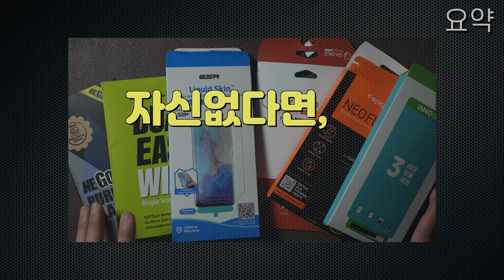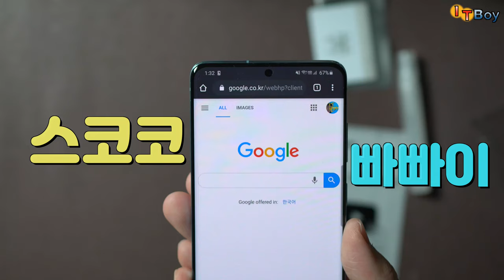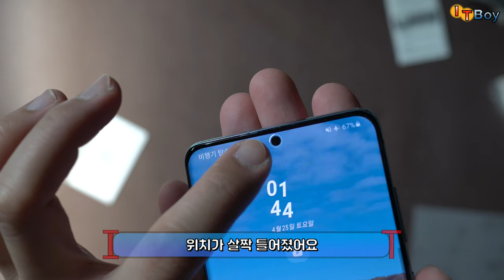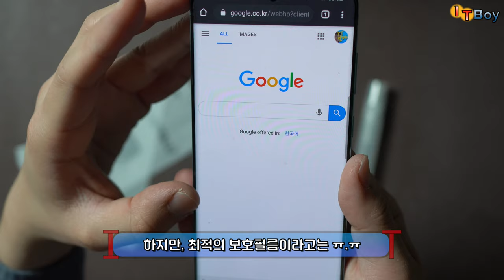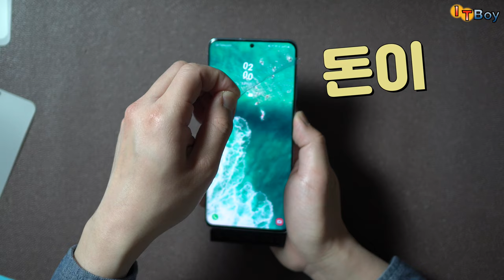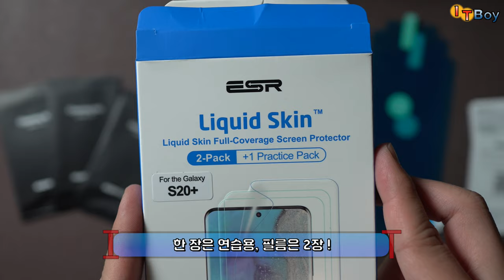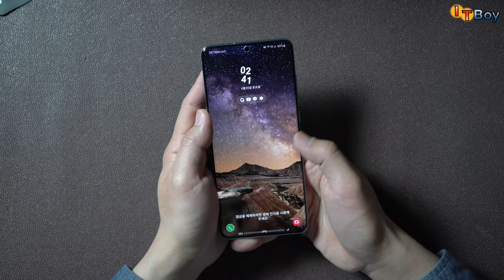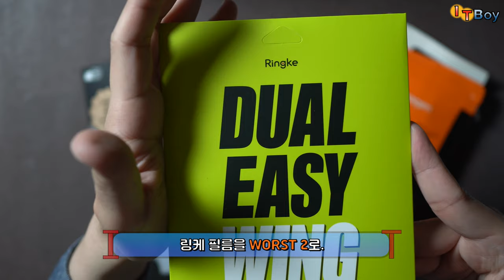기본필름을 대체할, 최적의 갤럭시 S20 플러스 보호필름 찾기 [제2편]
세상에는 정말 많은 보호필름이 존재하고, 그 중에는 부착하기 어렵고 케이스로 인해 쉽게 들뜨기도 하는
보호필름이 참 많습니다. 값비싼 갤럭시S20 플러스에 가장 잘 맞는, 기본필름을 대체할 수 있는 보호필름은
어떤 것일지 궁금해서 S20+ 보호필름 6종을 직접 구매해서 붙여봤습니다!
과연 최적의 보호필름은 무엇일까요?!

* 이번 영상은 6종 중 '슈피겐/이노스킨/ESR', 3개 제품을 리뷰한 제2편입니다. *